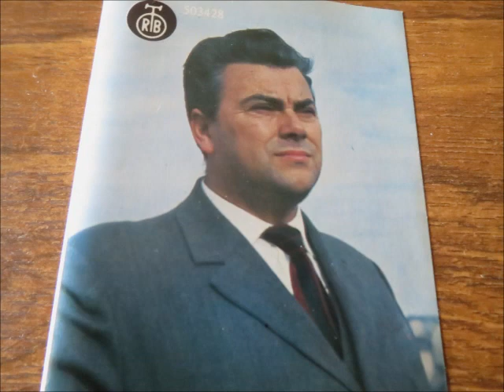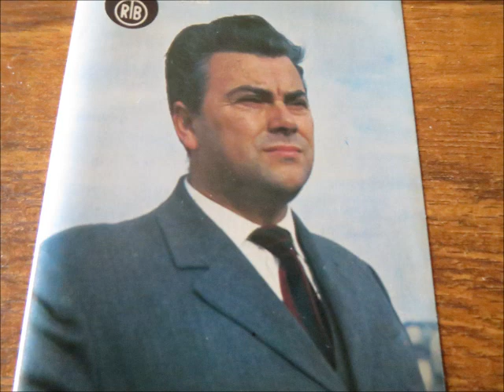Pavle Stefanović - Žašto te nema ljubavi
Pavle Stefanović uz Narodni Orkestar RTS pod upravom Ljubiše Pavkovića
Kompozitor: Miodrag Todorović Krnjevac
Aranžman: Dobrica Vasić